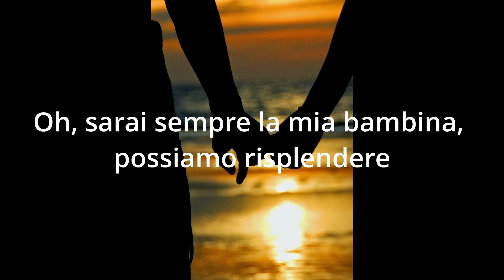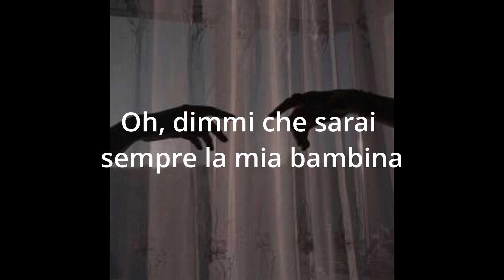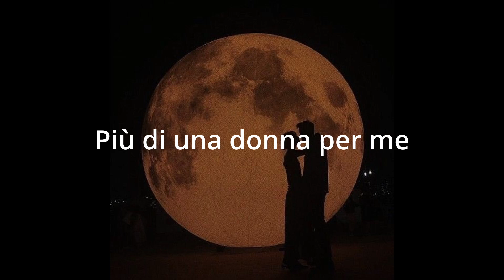Bee Gees - More than a Woman_Corso Adattamento audiovisivo 2022_ SSML San Domenico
Questo video è stato realizzato da Lupo Francesca, per l'esame di Adattamento, Cultura creativa e Social media a.a. 2021/2022.
Docente di riferimento: Bisirri Adriana
SSML San Domenico (RM)